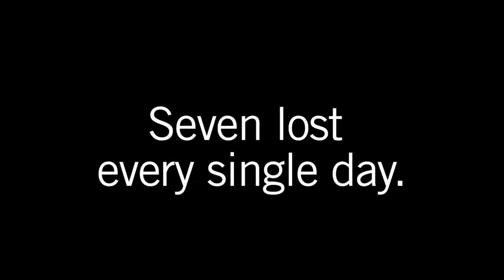FACES OF COURAGE Dawn Tringas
Dawn Tringas was just 17 years old when she faced gun violence. She survived to become a mother. After the massacre at Sandy Hook, Dawn joined Moms Demand Action for Gun Sense in America in demanding common sense gun safety laws to make America safer for children. Join her and Moms Demand Action and the Children's Defense Fund to protect children, not guns. Speak up, and act NOW.